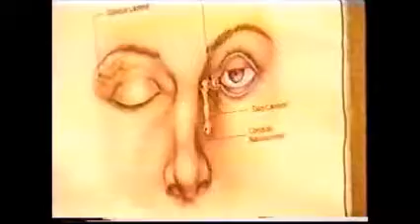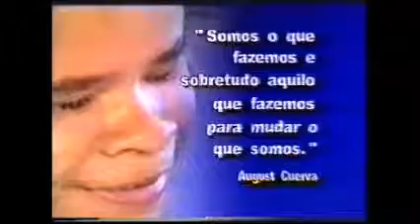Raros R3: Conhecer (TV Diário) em 1999 - Parte 4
Créditos (Site de vídeos do Instituto dos Cegos.)
Recentemente, começo a crer que, apesar do site dizer que é de 98, os arquivos sejam de 1999. Por isso estou corrigindo as datas.